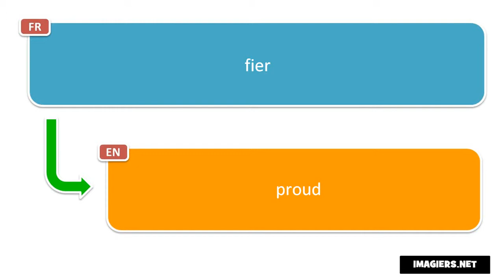Say it in French = proud